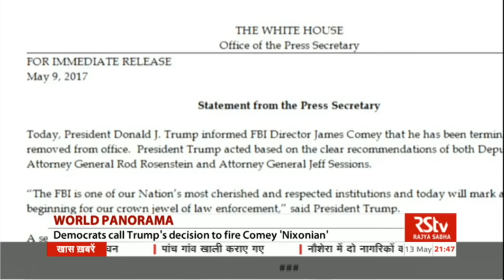World Panorama EP: 272 - SOUTH KOREA GETS A NEW PRESIDENT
Guest: SURESH K GOEL, Former Ambassador

Anchor: Tracy Shilshi